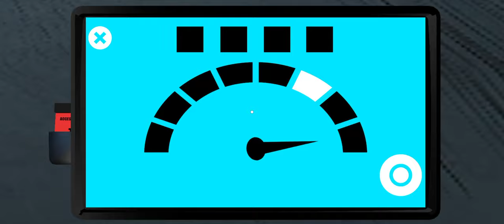Escape Ending #13 Dino Terror 3 + Dino Terror 2 + Dino Terror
Lackops Horror Games

Dino Terror – Dinosaur Survival Escape Puzzle

Dino Terror 2 Jurassic Escape

Dino Terror 3: Jurassic Escape